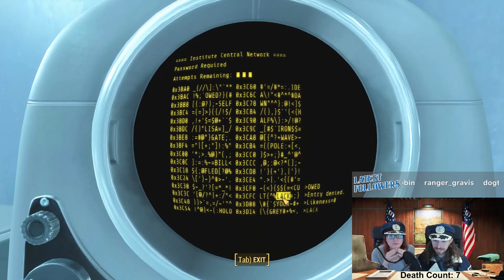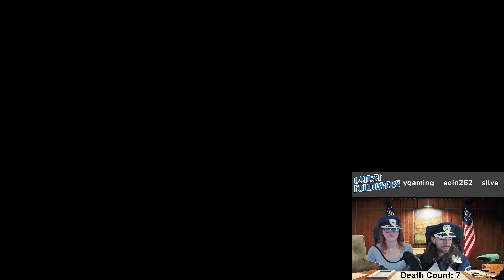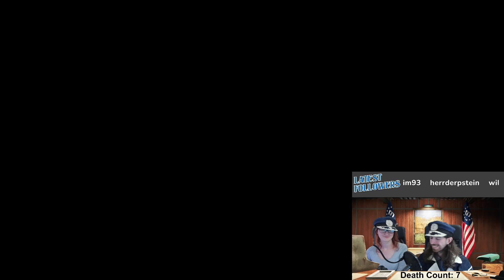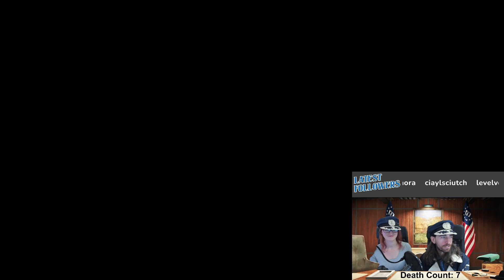Fallout 4 + America Rising 2 Playthrough - Episode 9!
The VOD for day 9 of my developer livestream playing through Fallout 4 and America Rising 2 - Legacy of the Enclave, where we yeet the Institute and whack the Railroad!